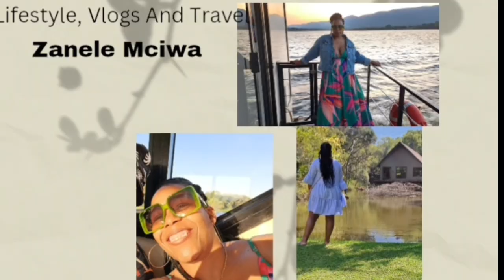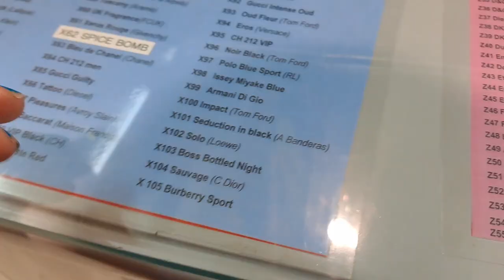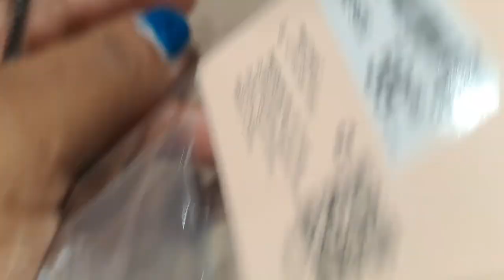Weekly Vlog] Perfume refill, Foot spa at home 🏡, Work and Errands